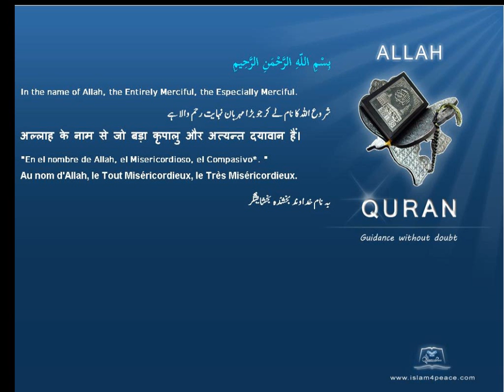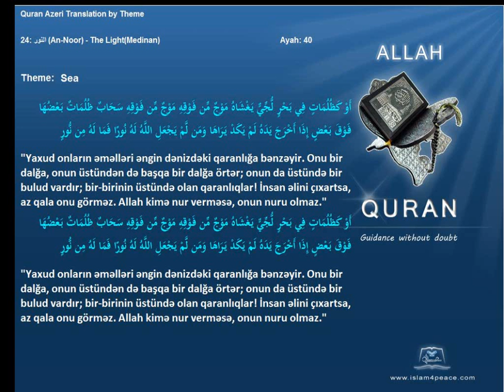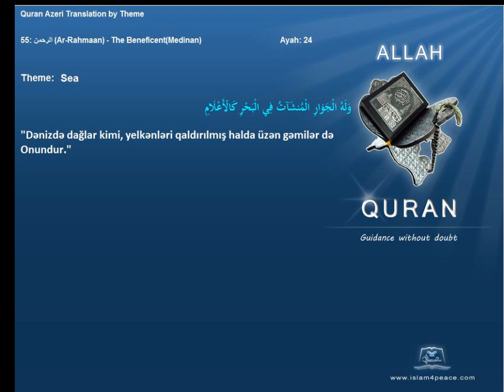Quran by Theme Azeri Sea Islam4Peace com